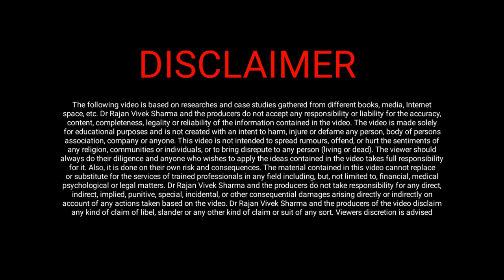Most Important thing in life|जीवन में सबसे महत्वपूर्ण काम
Most Important thing in life
जीवन में सबसे महत्वपूर्ण काम
if health and body is lost then everything is lost
Dr. Rajan Vivek Sharma will be explaining you different types of diseases, their root causes, their prevention, reversal, management, treatment and cure in simple hindi language..
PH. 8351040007